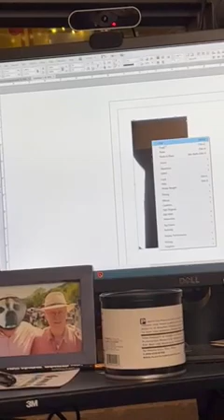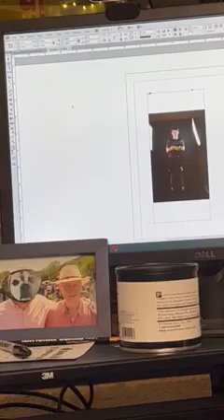InDesign. Place Image